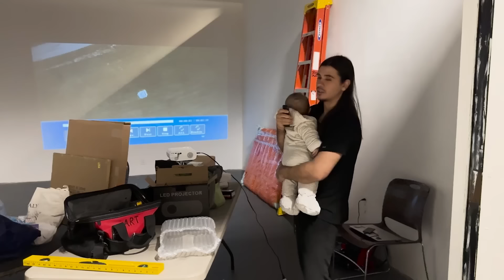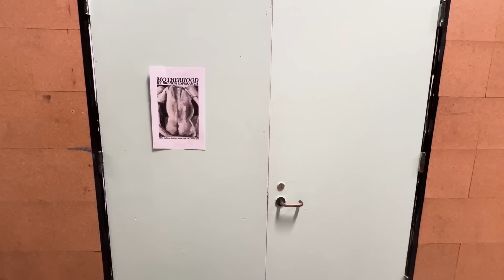A Day In The Life As A MOTHER And STUDENT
This is as real as it gets...